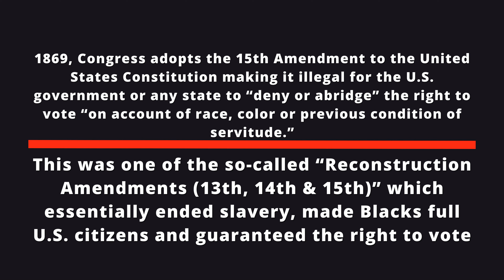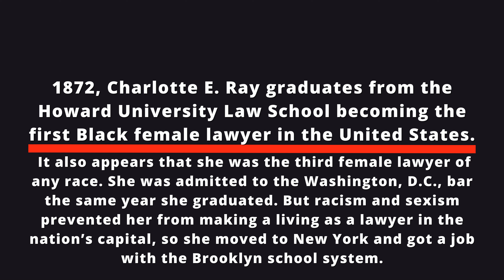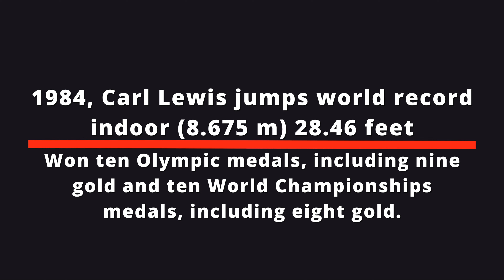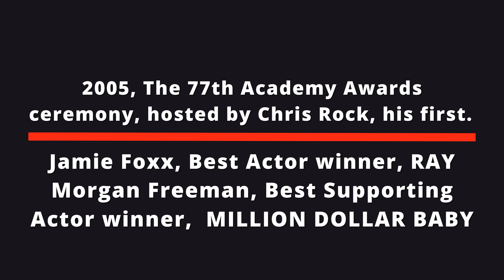"I KNOW BLACK PEOPLE"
FEBRUARY 27TH IN AMERICAN HISTORY